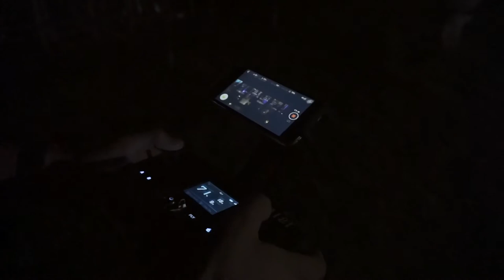Open Day sposi ristorante Inarca Prosepio con sfilata sartoria Cristina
Vlog 025 Special // Open Day Sposi Ristorante Inarca
Con sfilata finale di abiti da sposa

Vlog special sull'evento per gli sposi che si è tenuto presso il ristorante Inarca.
SharpCatStudio e Overdrone presenti per illustrare agli sposi il servizio di Wedding Film con Drone e dopo un volo veloce del drone, sfilata finale degli abiti da sposa.

Gear:
Sony A6000 with 16-50
Sony External Mic ECM-GZ1M